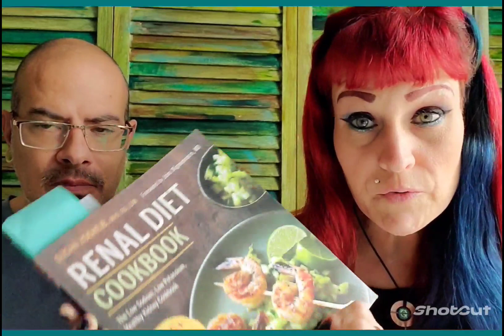PB & Pablo Found A Delicious Recipe | Tasting 2 Yummy Pop Tarts!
InShot and ShotCut apps used for editing. No Music Owned By Me. All Rights To The Music Artist.